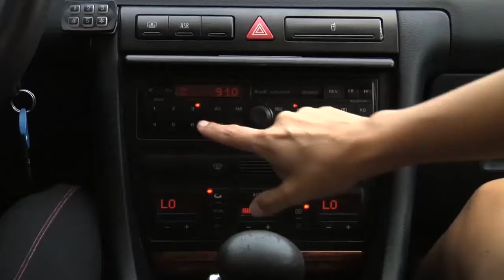People Changing the Radio Station in the Car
Download free SD/HD/4K Stock Videos for your YouTube channel. Free to Use.

We Provide Creative Common,  Free Stock Footages and No Copyright Videos in HD and 4K.

2. Put this following in your video description

GDK Stock Video : Free HD/4K Videos - No Copyright